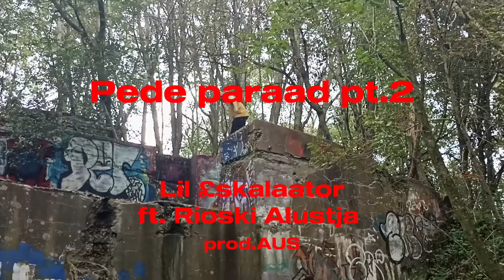Pede paraad pt.2- Lil £skalaator ft. Rioski Alustja (prod.AUS)